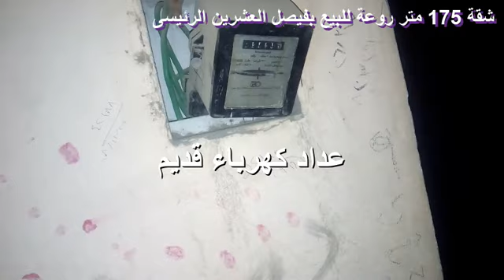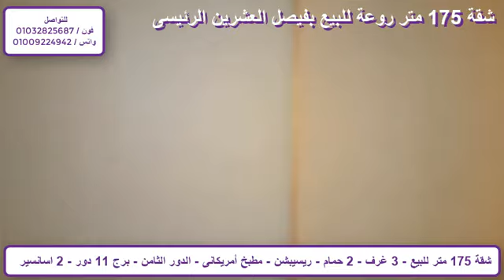شقة 175 متر على المفتاح للبيع بموقع مميز جدا - كود ( 332 )